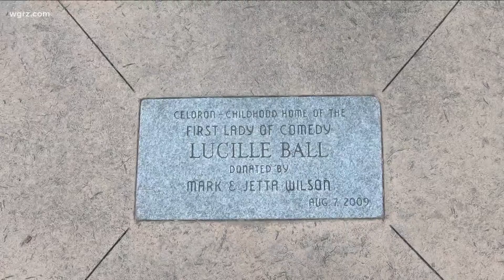Celoron playground issues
Celoron wants $150K for updated playground